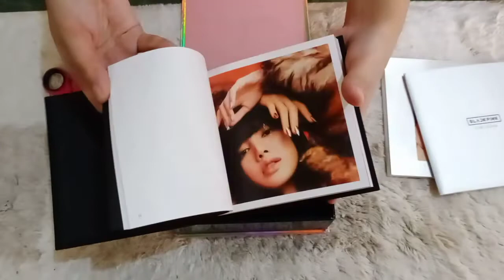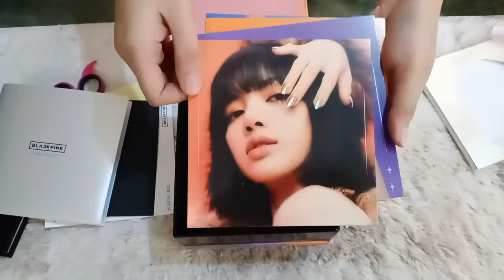Unboxing BLACKPINK THE ALBUM